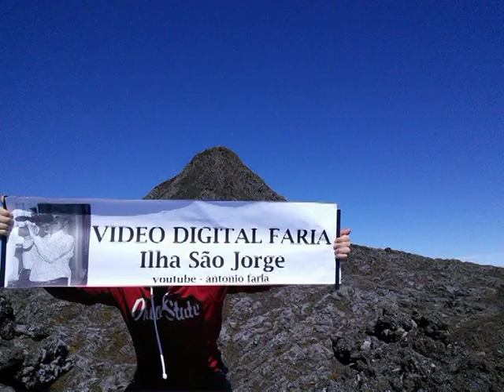Chamarrita cantada Festa Norte Pequeno 2015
Chamarrita cantada Festa Norte Pequeno 2015, Ilha São Jorge